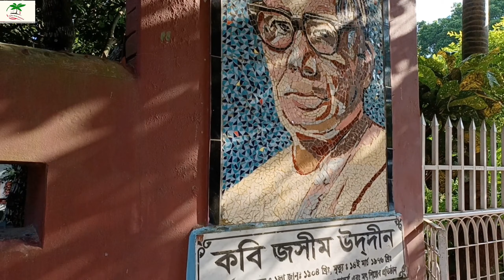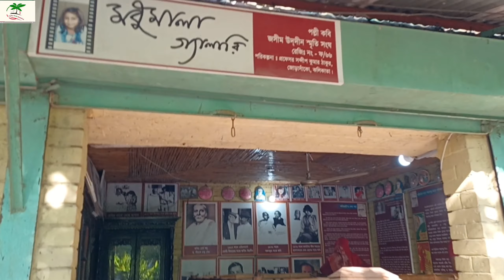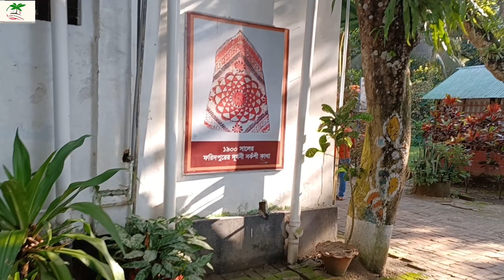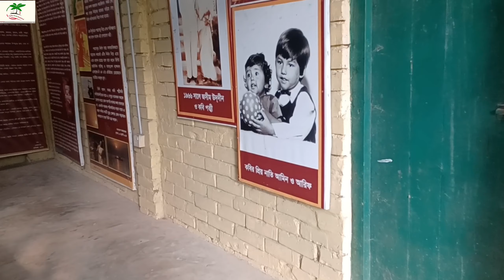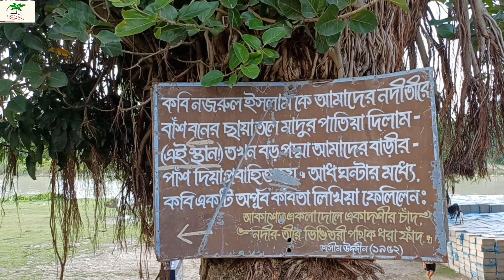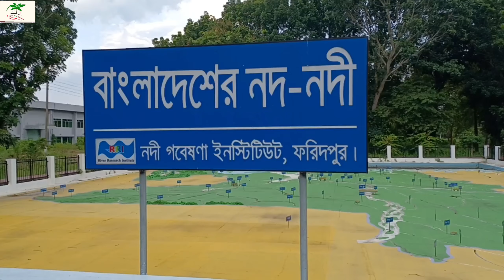Fout travel place in Faridpur|Bangladesh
Faridpur District  is a district in south-central Bangladesh. It is a part of the Dhaka Division. It is bounded by the Padma River to its northeast. The district was named after the great sufi saint Farīd-ud-Dīn Masʿūd in British era. A separate district w
as created by severing Dhaka district in 1786 and was called Dacca Jelalpur. A municipality was established in 1869. Historically, the town was known as Fatehabad. It was also called Haveli Mahal Fatehabad.

ফরিদপুরের দর্শনীয় স্থান
ফরিদপুরের ঐতিহাসিক স্থান
ফরিদপুরের টুরিস্ট স্পট
ফরিদপুরের ঘুরে বেড়ানোর জায়গা
ফরিদপুর আবাসিক হোটেল
ফরিদপুরের দর্শনীয় স্থান
ফরিদপুরে জসীম উদ্দিনের বাড়ি
পল্লীকবি জসীমউদ্দীনের বাড়ি